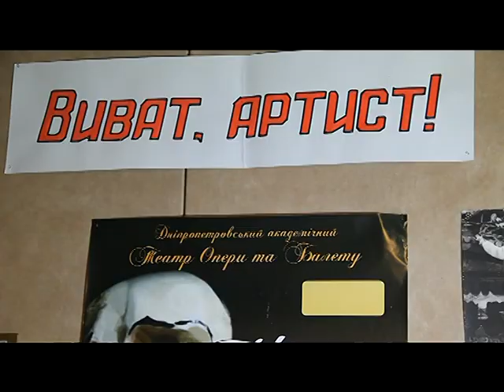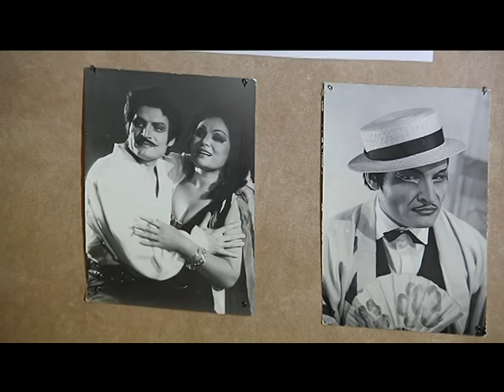Арт-Зона. 07.11.2017. Ювілей тенора Едуарда Сребницького.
28 жовтня народний артист України, знаменитий тенор дніпровської опери Едуард Сребницький відзначив 80-ліття. Програма "Арт-Зона" привітала Едуарда Михайловича із ювілеєм, послухала оперу "Паяци" за його участі і те, що говорять про ювіляра колеги і шанувальниці.